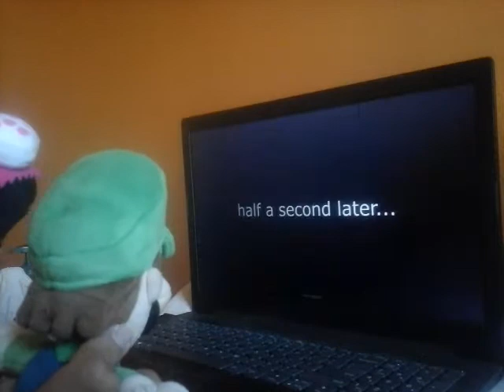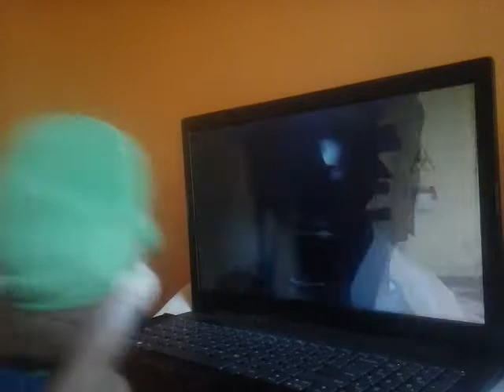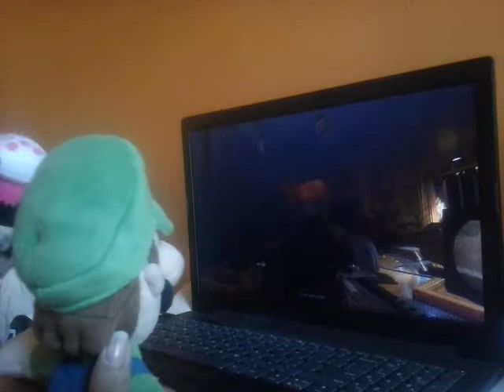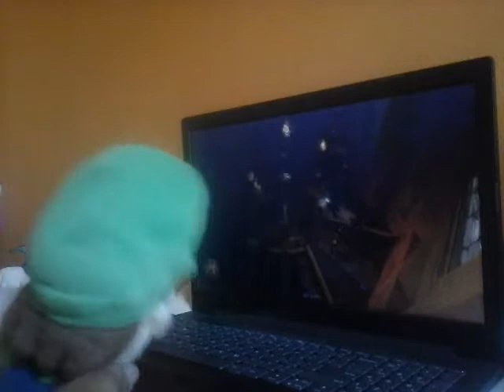Luigi and callie reacts to Demo Mesa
Luigi and callie watch a bunch of men goofing around and being drunk.